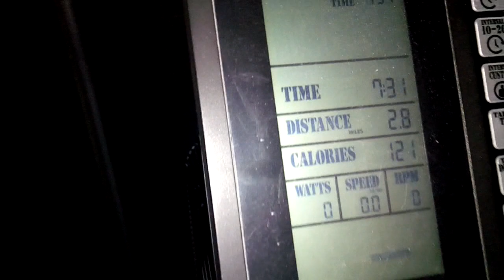Under the Brigde Championship 2018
Paweł Liszewski, crossfit gdynia, elite, wod1, score: 11 box jump over